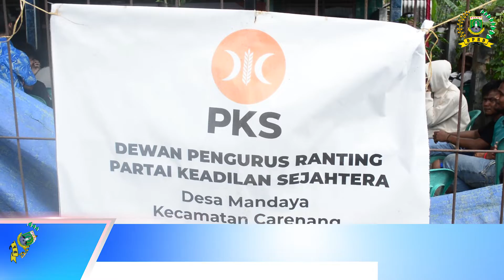WARGA DESA PAMANUK MINTA PJU HINGGA PERBAIKAN IRIGASI